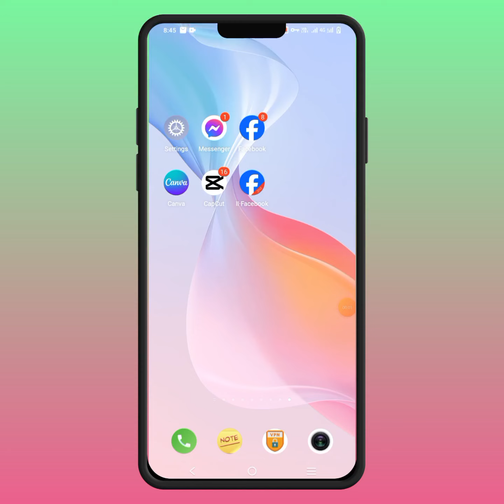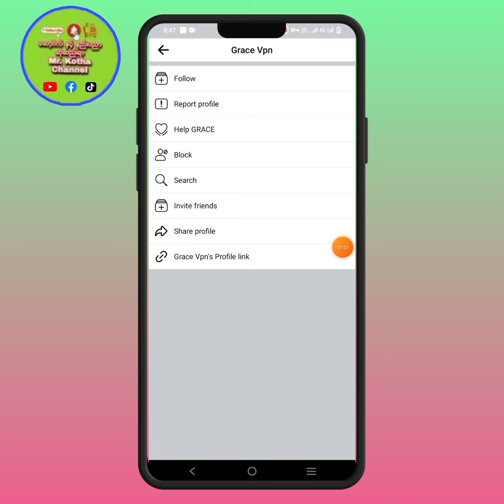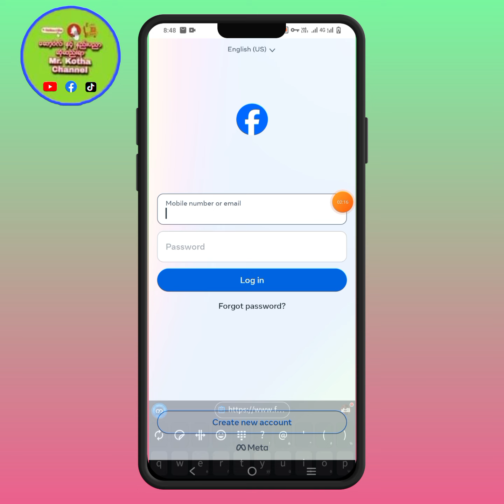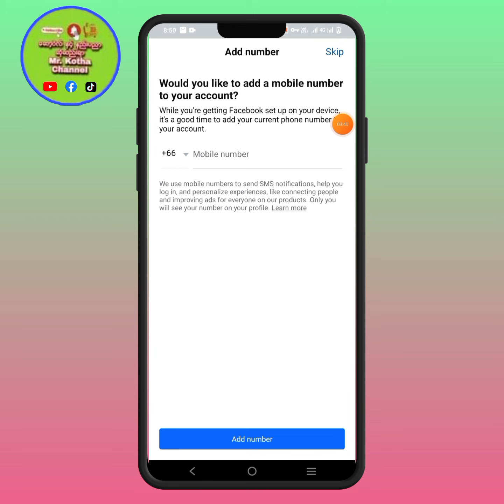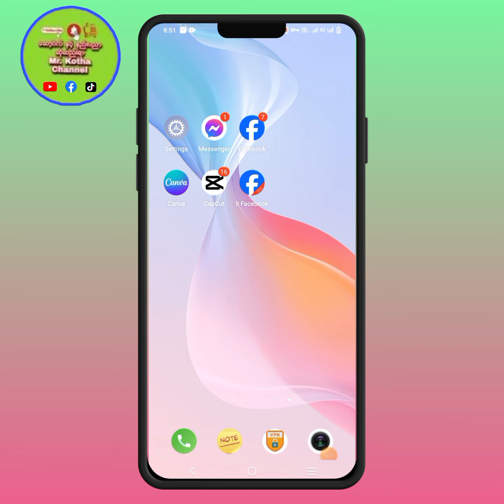Facebook အကောင့်ကို Password တစ်ခုတည်းသိရုံနဲ့ပြန်ယူနည်း။ အသစ် ။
Facebook အကောင့်ကို Password တစ်ခုတည်းသိရုံနဲ့ပြန်ယူနည်း။ အသစ် ။ ဒီနည်းလမ်းကို သိသွားရင် Password ကဘယ်လောက်အရေးကြီးလဲဆိုတာကို သိသွားမှာပါ ။